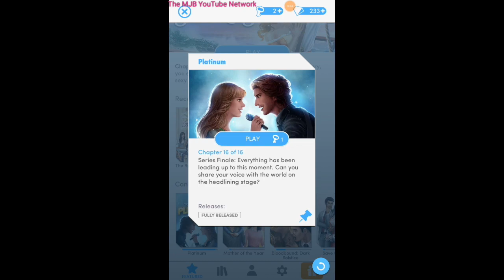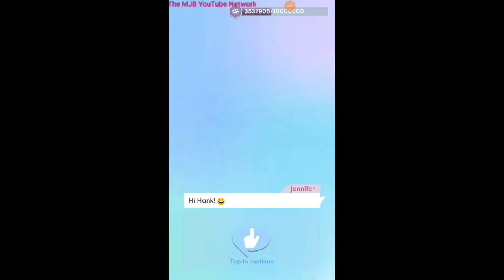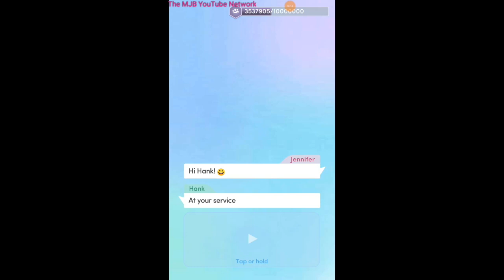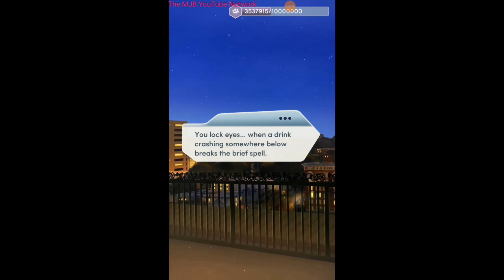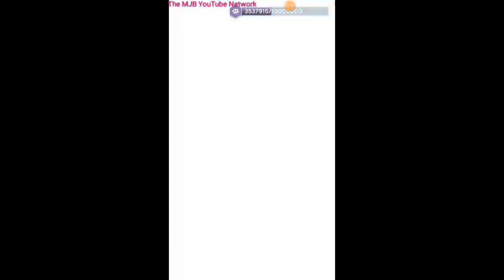**20th Special Video Presentation** Choices Stories You Play, Platinum Book Chapter 16: Who I'll Be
Yes! This is the 20th Special Video Presentation on the MJB YouTube Network! Its been quite the struggle, putting it together for you fans!

Our 20th Special Video Presentation is the last chapter of the Platinum Book Series for Choices Stories You Play entitled "Who I'll Be" and will feature the Female Avery Wilshire. After being booed by my fans, hated, MC Jenny Banks and Female Avery Wilshire perform a big, electrifying diet at the Indioo Music Festival. Can we, will we win back their love?

We also get a little...steamy with Avery after!